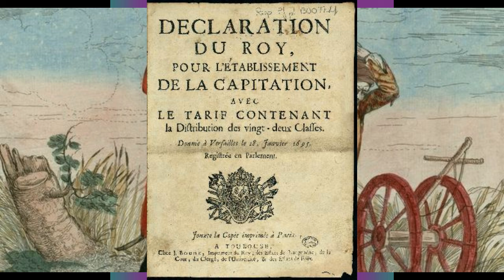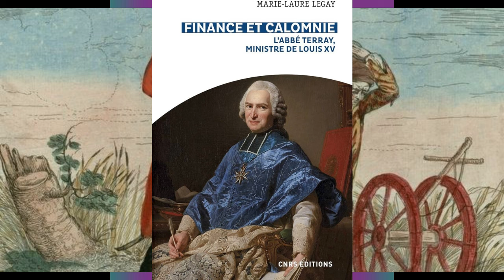Le Cours de l'Histoire : Éponger la dette. Impôts pour tous